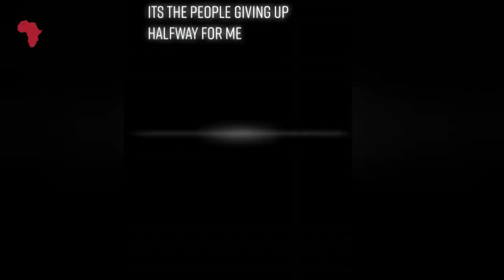House of Zwide tik tok Compilation *hilarious*😂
House of Zwide tiktok compilation.